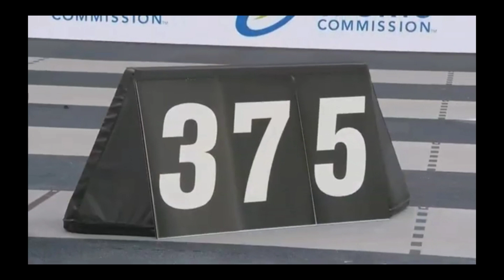Mat Fraser Destroyed the Weight 380lbs/172kg clean |Mat Fraser vs Panchik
Inspired by |Mat Fraser| Crossfit games fittest man on earth Munny Sharma
Or Contact given number 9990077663
Event7 individual men CrossFit games 2019
mat Fraser blast all
CrossFit games
Rogue games